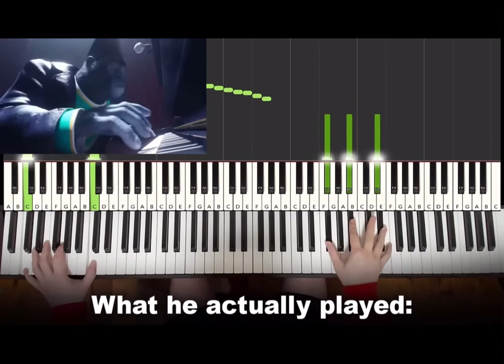pianos are never animated correctly (ft. gorilla)